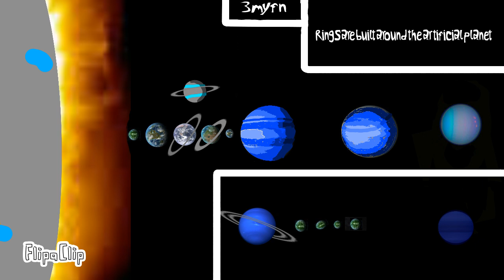Future of the solar system v2 p1